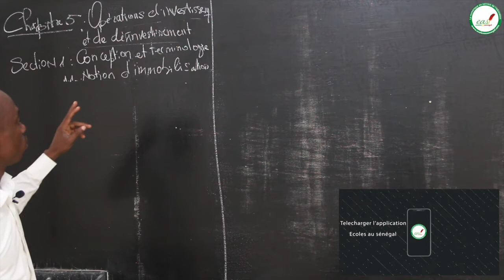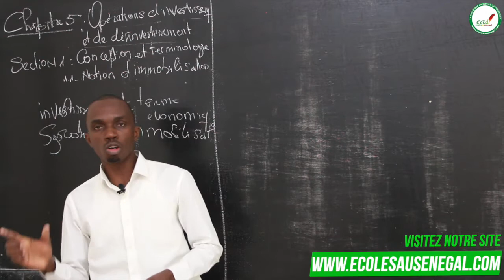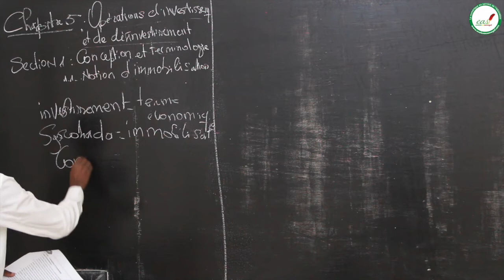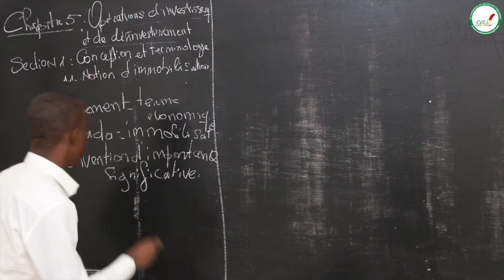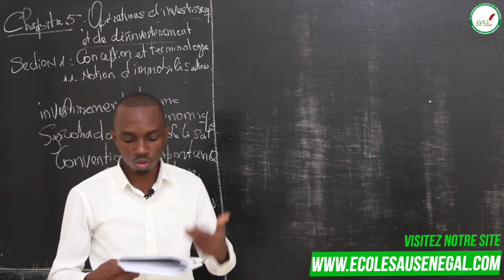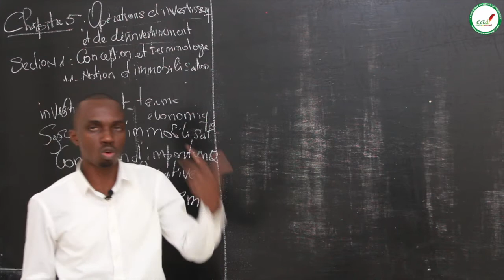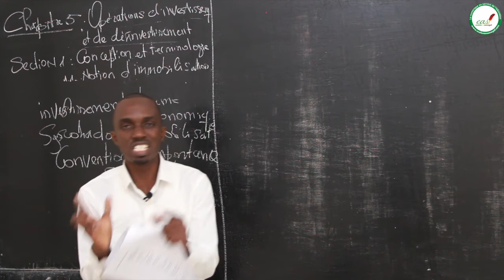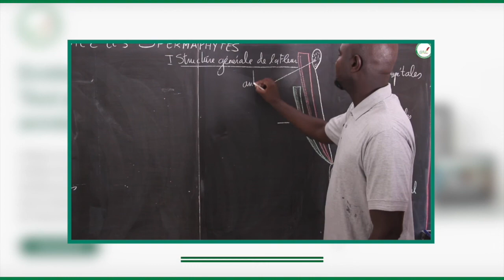Cours - Terminale STEG - comptabilité : Opérations d'investissements et de désinvestissements